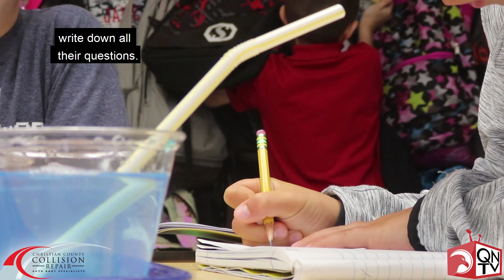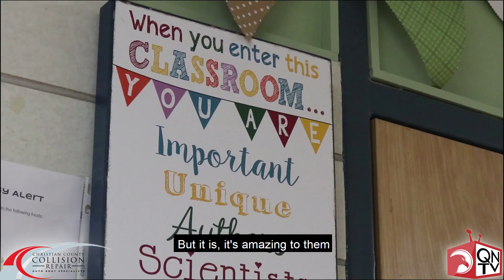The Gummy Bear Experiment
3rd grade students at JTSD had fun with gummy bears recently!  They dipped, covered, heated, and more with the popular candy all the while making an hypothesis, taking notes, and drawing conclusions of how the gummy bear would react.